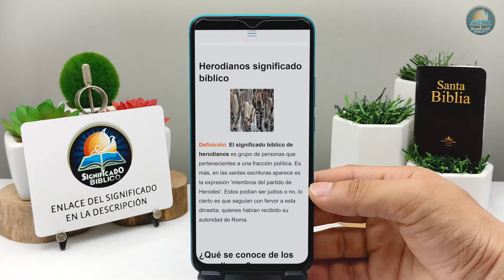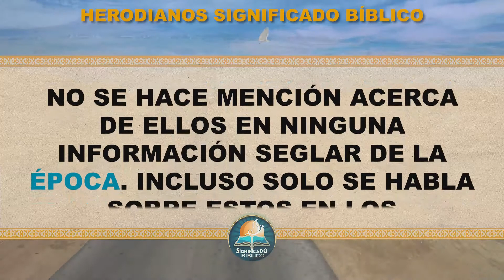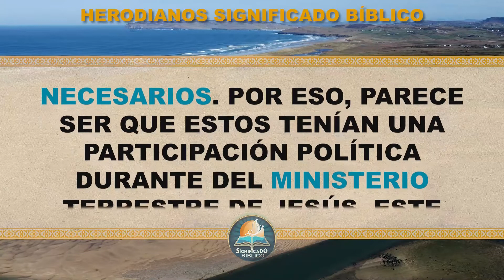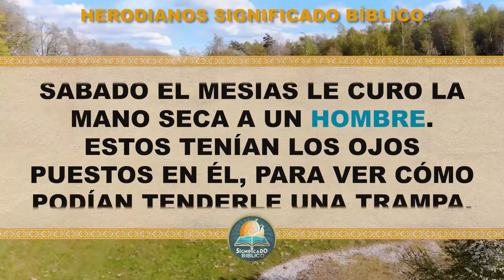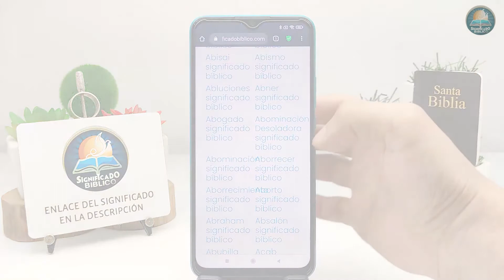Herodianos Significado Bíblico | ¿Qué Significa Herodianos en la Biblia? 🙏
Aquí en @Significado Bíblico os compartimos el significado de Herodianos, un interesante termino.

Bendiciones